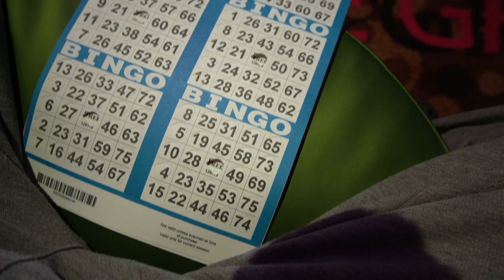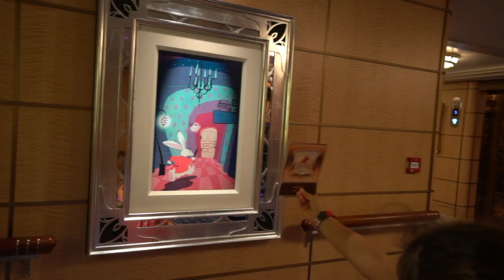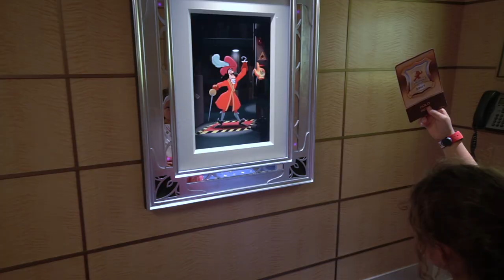Vlog 10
Podaj dalej!!!
Muzyka:
Clean Bandit feat. Sean Paul & Anne Marie - Rockabye (SHAKED Remix) Nightcore *COPYRIGHTED*